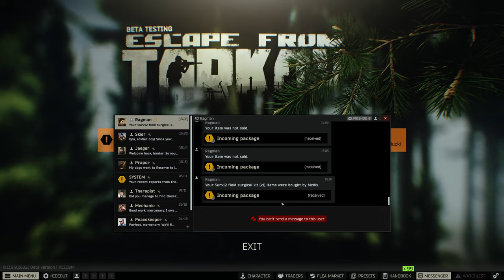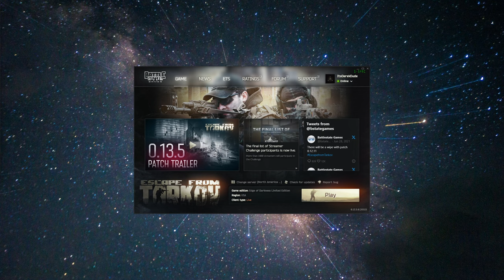LIVE🔴 | ESCAPE FROM TARKOV | SOLO GAMEPLAY | BUCKLE UP!!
Tarkov has a special place in my heart.

PC SETUP:
Audio interface
Acoustic panels
ADHESIVE SPRAY
Game desk
STREAM DECK
FOOT REST
AIR DUSTER
MIC ARM
WRIST REST
STREAM LIGHTING